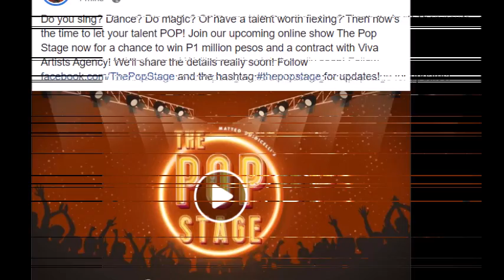MATTEO GUIDICELLI MAY BAGONG SHOW ONLIE/ WIFE NA SI SARAH MAGIGING HURADO SA SHOW ALAMIN ANG DETALYE